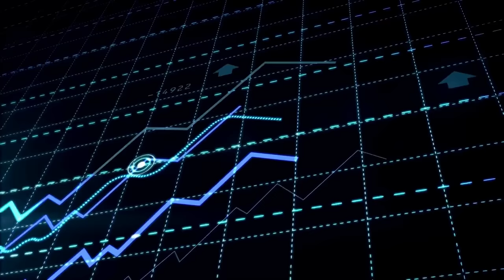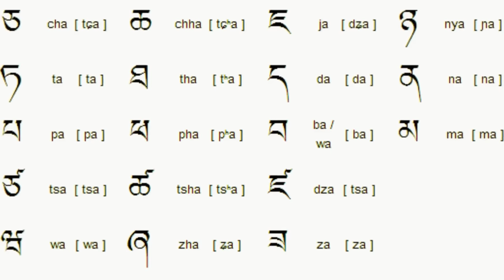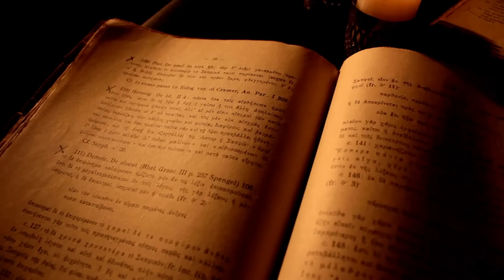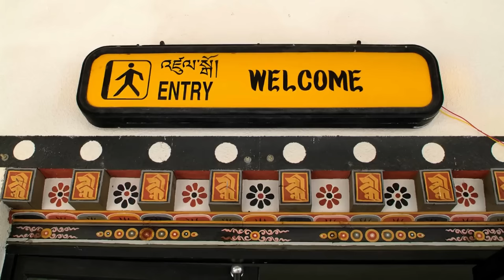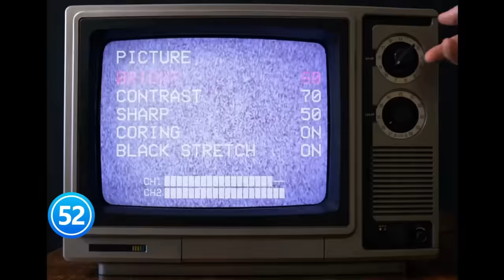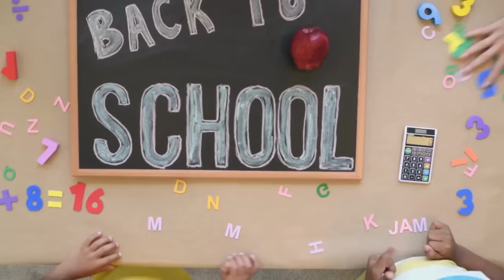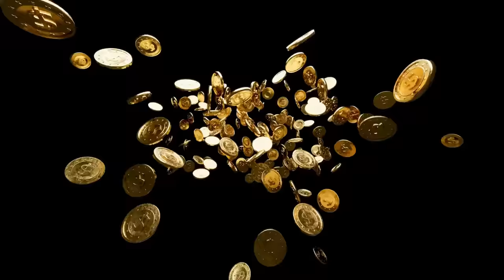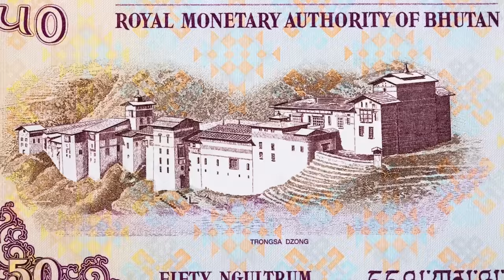THIS IS LIFE IN BHUTAN: The World's Best Kept Secret?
Planning your next trip? From hotels to flights, car rentals, and vacation packages—Expedia has you covered!

Ever wondered what happens when a country measures its success in happiness? Well, get ready to embark on a journey to the enchanting land of Bhutan, where happiness isn't just a pursuit—it's a national treasure! In this video, we're about to uncover the hidden gems and fascinating facts that make Bhutan a true Himalayan jewel! Let's explore 100 interesting facts and curiosities about Bhutan! This is life in Bhutan!